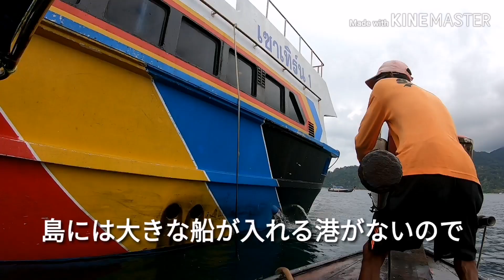ランカウイからタイ最後の楽園リペ島（KOH LIPE）へ行ってみた！！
こんにちは！ベトナム在住の旅するカメです(^^)

今回は、ランカウイ島からタイ最後の楽園と言われているリペ島へ行ってきました！

とてもきれいな海とゆったりとした雰囲気の素敵な島です。

是非皆さんも機会があれば行ってみてください！

行き方や島の情報の詳細は下記ブログからご確認ください。

Youtube登録して応援よろしくお願いします。